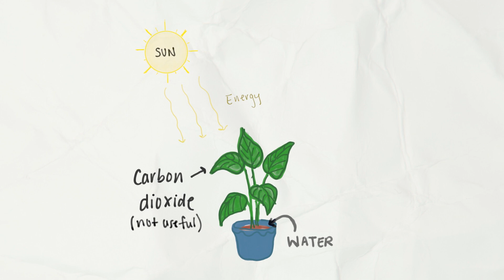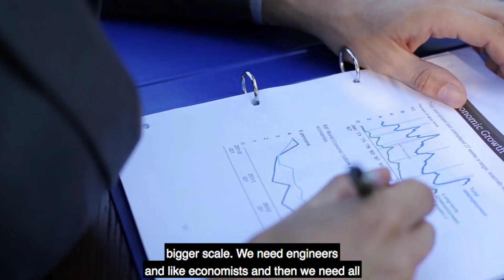Mimicking Photosynthesis to Make Fuel Cells Affordable and Green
Chemistry researcher and assistant professor Jing Gu is focused on making it both affordable and green, through artificial photosynthesis that mimics the plants to convert solar energy into hydrocarbons that stores energy in chemical bonds.

Video by: Ethan Garcia